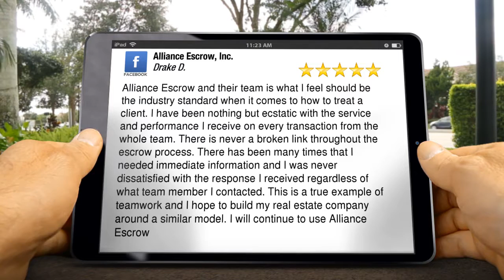Alliance Escrow, Inc. El Cajon Impressive 5 Star Review by Drake D.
5 Star Rating

Alliance Escrow and their team is what I feel should be the industry standard when it comes to how to treat a client. I have been nothing but ecstatic with the service and performance I receive on every transaction from the whole team. There is never a broken link throughout the escrow process. There has been many times that I needed immediate information and I was never dissatisfied with the response I received regardless of what team member I contacted. This is a true example of teamwork and I hope to build my real estate company around a similar model. I will continue to use Alliance Escrow

Alliance Escrow, Inc.
124 W Main St #230
El Cajon CA
92020